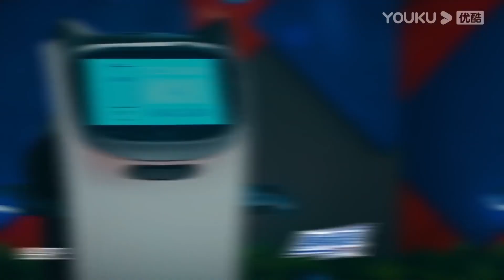🕺EP6超长剧透：队长齐舞排练室曝光！王一博跟Henry比拼新技能翻车！还跟张艺兴抢麦唱歌！| 王一博 张艺兴 韩庚 刘宪华 | 这！就是街舞4